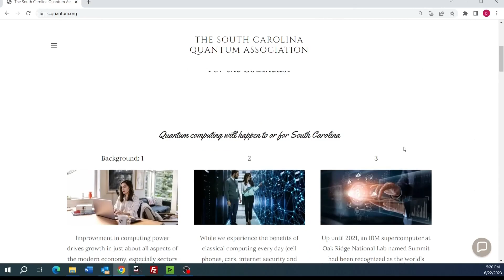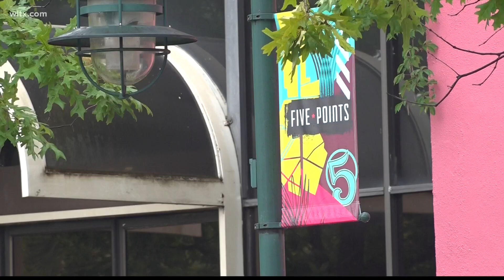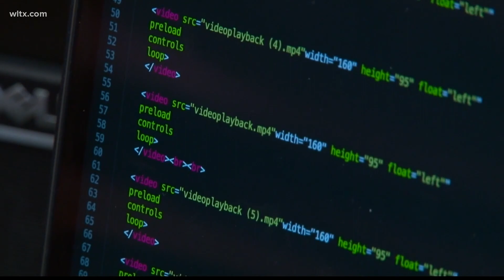$15M Quantum computing program in Five Points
A Columbia non-profit is getting $15M from the state budget in hopes of making Columbia hub for quantum supercomputing.